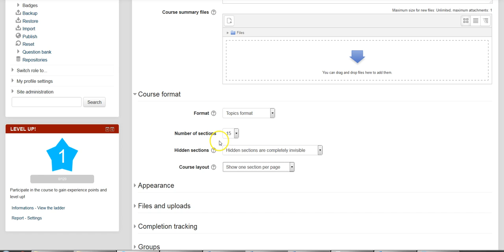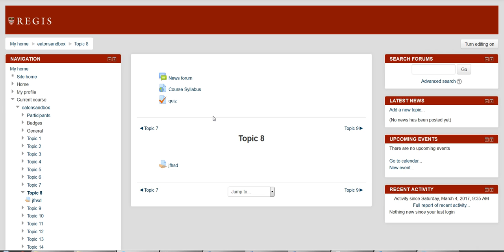How to Change Section Layout in Moodle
This video shows how to change the section layout in Moodle (2.7) from having one long list of sections and content to having one page per section.